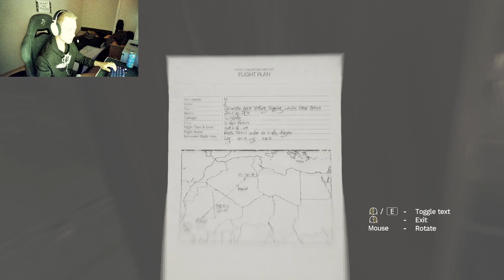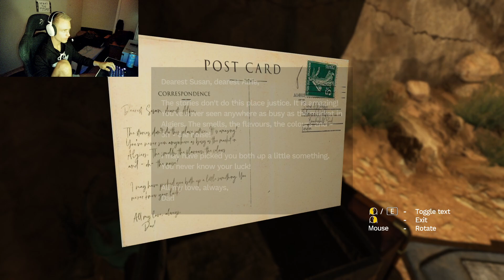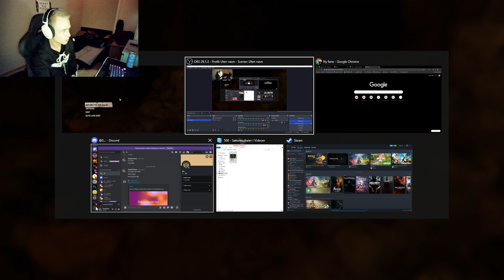SO I TRIED AMNESIA REBIRTH.... Part 1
I'm sorry for not understanding the game at first, never played the first one! It got really scary towards the end tho...! This game seems amazing.

I enjoyed this alot, let me know if you want to see more.

PEACE

And as always, please leave a like&sub if you enjoyed, means the world!